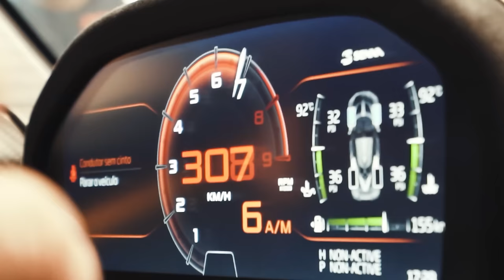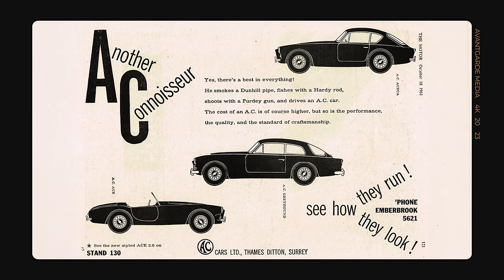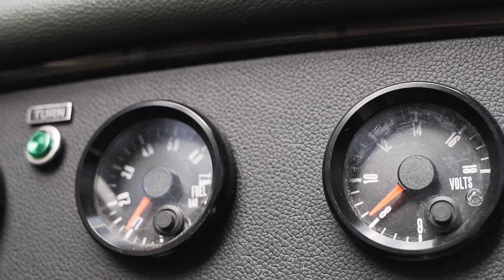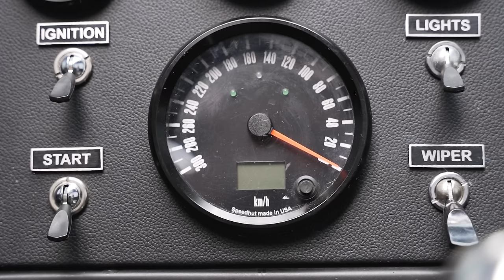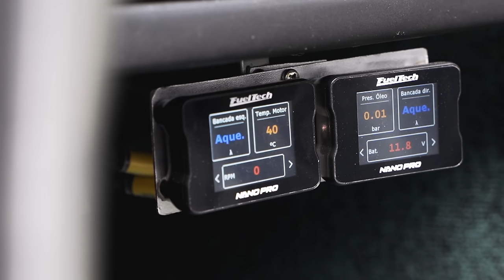O carro mais BRUTO que eu já dirigi!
00:00 Introdução
02:56 História
09:30 Frente
11:08 Lateral
15:29 Traseira
16:09 Interior
19:42 Motor
24:59 Bora pra Rua